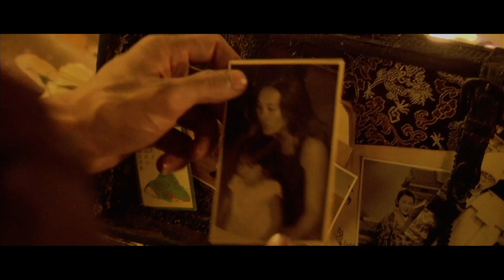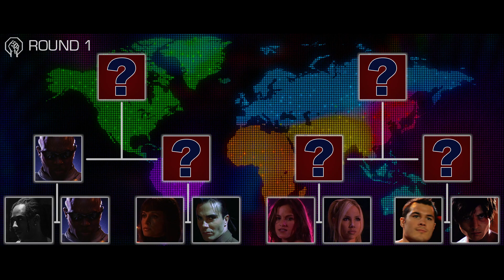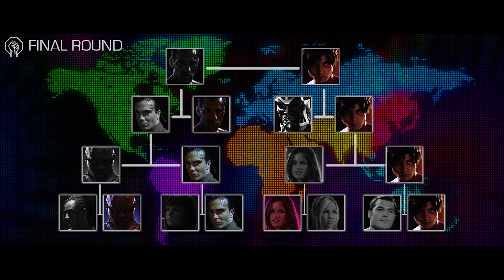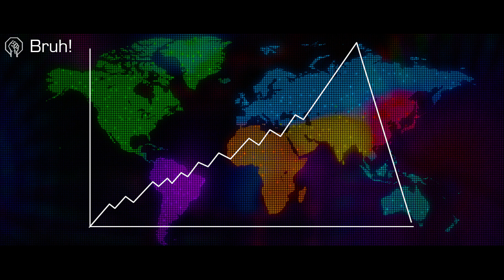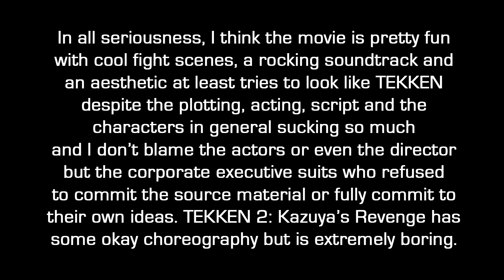TEKKEN (2010) Abridged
This is a parody of the 2010 movie TEKKEN, based on the TEKKEN video game franchise, which belongs to Bandai Namco.